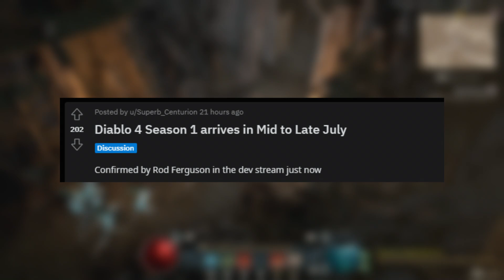DIABLO 4 - SERVER SLAM Changes | S1/BP Details | Nerfs & Buffs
Timestamps:
00:22 - Intro
00:23 - Server Slam info
00:44 - Barbarian
02:35 - Druid
04:04 - Necromancer
04:52 - Rogue
05:39 - Sorcerer
07:06 - MTX vs IN-Game Cosmetics
07:37 - Season 1 + BP Details
08:27 - Outro